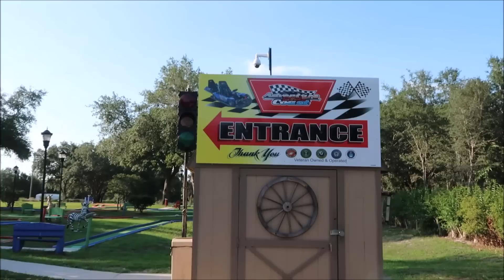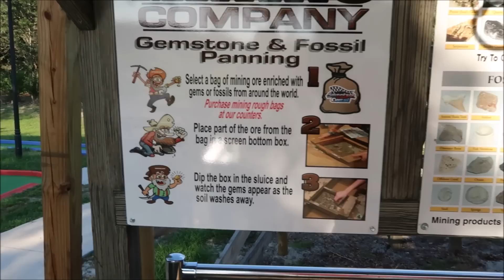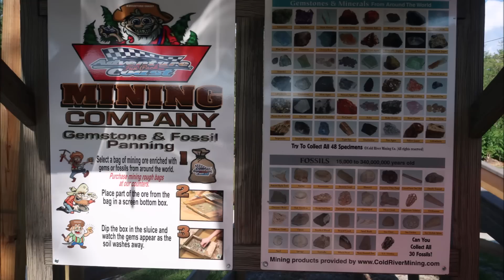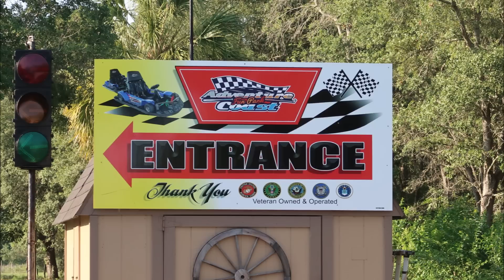FAN MEET UP 08 03 2019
FAN MEET UP 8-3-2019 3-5 PM
MLV AND ME : ON MY YOU TUBE CHANNEL YOU WILL FIND MANY TYPES OF VIDEOS TO KEEP YOU ENTERTAINED VLOG'S , CHALLENGES , CEMETERIES, FLOWER/CROSS/SOLAR LIGHT PROJECTS , PARANORMAL INVEST , SPEAKING TO THE SPIRITS THROUGH EVP'S , HAUNTED PLACES , DUMPSTER DIVING , SCRAPING FOR CASH ,  MEETING FAN;S , AND FAMILY FUN VIDEO'S LIKE FISHING, CAMPING, VACATIONS, OUR EVERYDAY LIFE.

Mailing Address:
MARIE"S LIFE VLOGS / MLV AND ME